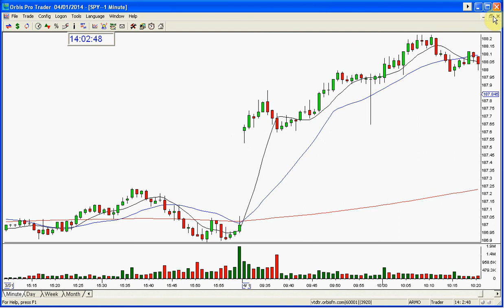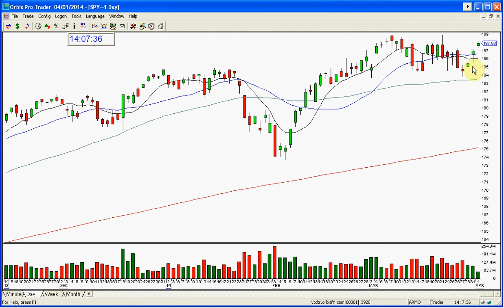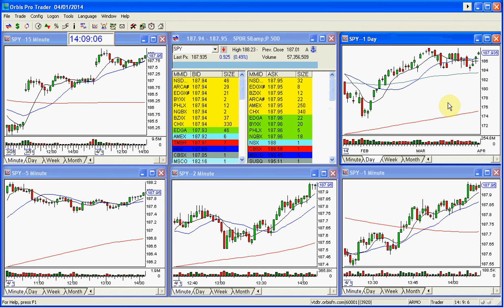SPY MARKET REVIEW 4 1 2014